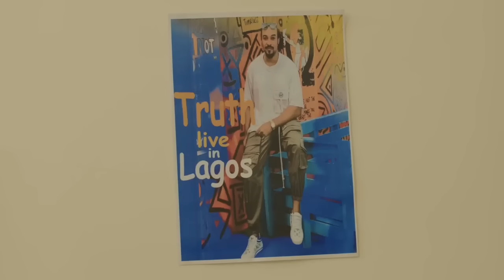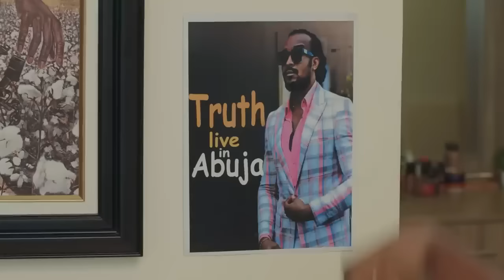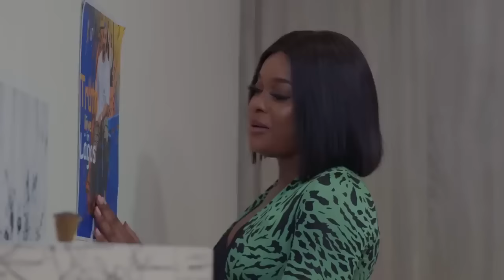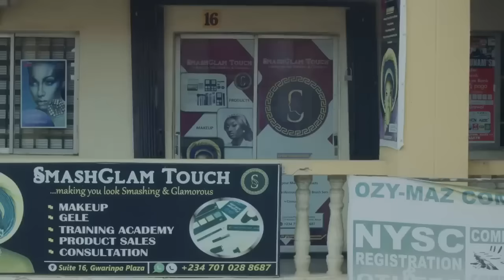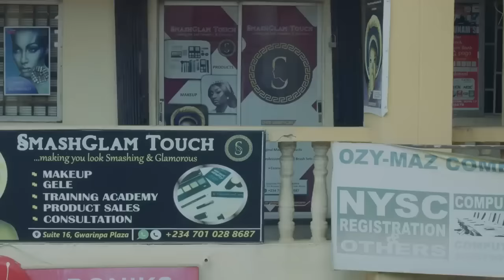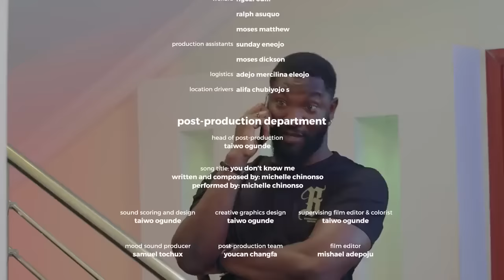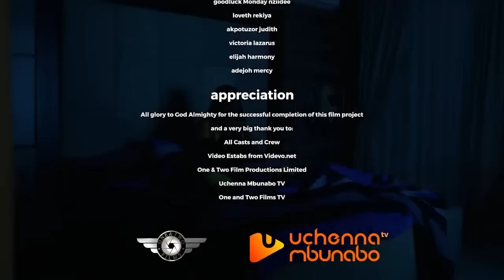LET ME TEACH YOU HOW TO LOVE - BRYAN OKWARA, PAMELA OKOYE,MIWA OLORUNFEMI 2024 NEW NIG MOVIES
BROWN SUGAR
Family movie.
Love movie.
Romantic movie.
Marriage movie.